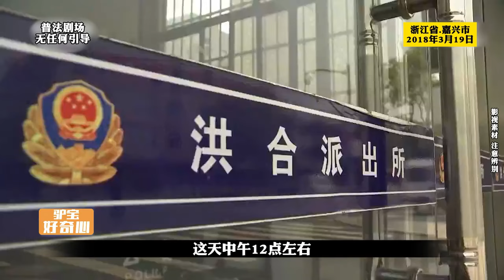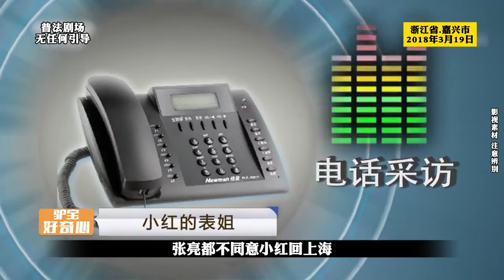浙江嘉興市的刑事案件，河道飄來一個塑料袋，里面東西有點臭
No.5 | 吉林離婚手續現場驚現慘案：夫妻間隱藏的秘密終于曝光#案件細節揭秘